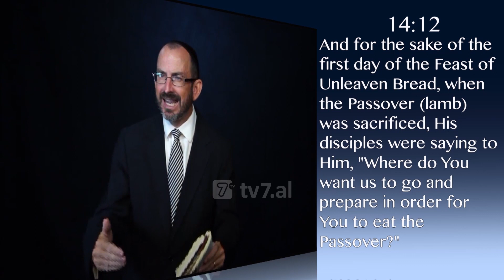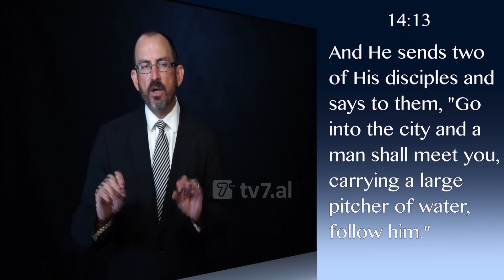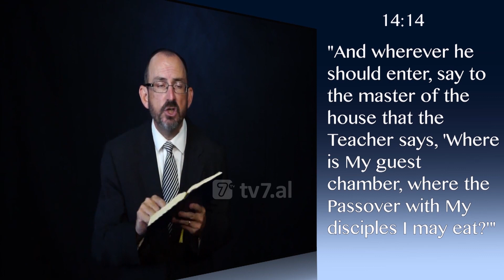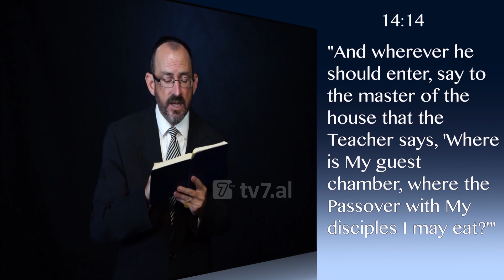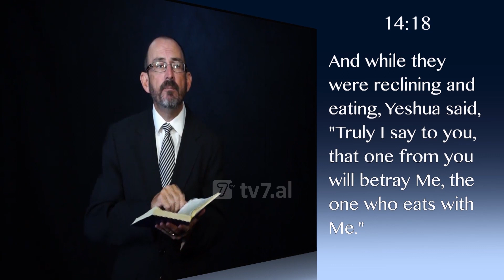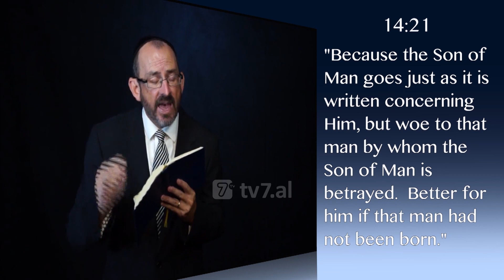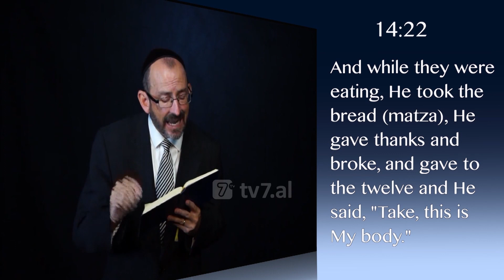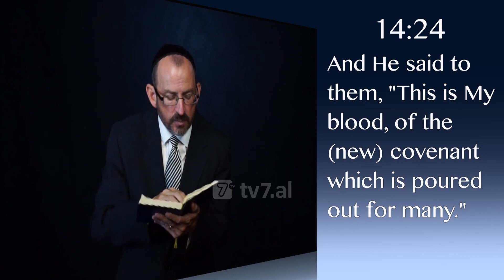Dr. Baruch Korman - Mesia është Pashka jonë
Bibla zbulon një lidhje mes pashkës judease dhe Mesias. Në fakt, Pali thotë, siç e mësuam javën e kaluar, që Mesia është Pashka jonë. Prandaj, dikush që e do Mesian, që beson tek Jeshua, ai person do të dojë të dijë sa më shumë të jetë e mundur në lidhje me pashkën judease.
Ndiqni programin "Duaje Izraelit" me Dr. Baruch Korman çdo të dielë ora 14:30 dhe 21:00